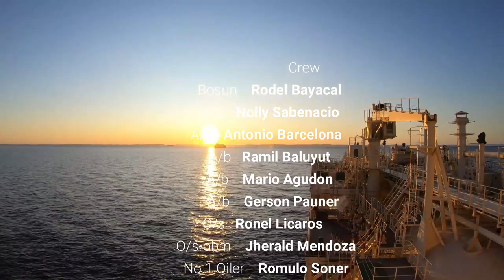LIFE @ SEA | EPIC BASKETBALL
SUN ARROWS FAMILY, Watch till END and ENJOY

THE VIEWS AND OPINION EXPRESSED IN THE FOLLOWING VIDEO ARE THOSE OF THE VIDEO OWNER AND VLOGGER OF AND DO NOT NECESSARILY REFLECT THE POLICIES AND POSITION OF HIS EMPLOYER, THE COMPANY, AND THE AND ITS MANAGEMENT.

⚓ Seamans Vlog Squad ↙️

DiskartengMarino
ByaheNiEdward
KRYZ WORLDWIDE
Jy's Journal
Ero Ancheta
Joshnosebest
KALECKY TV
Chief MAKOi
KC Seafarer TV
Zeefarer TV
JhayAy Vispo